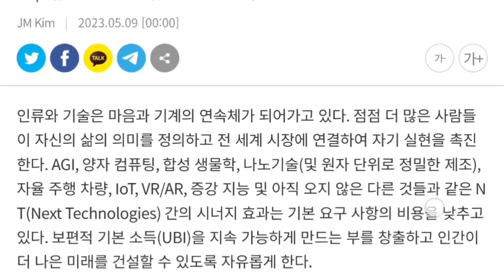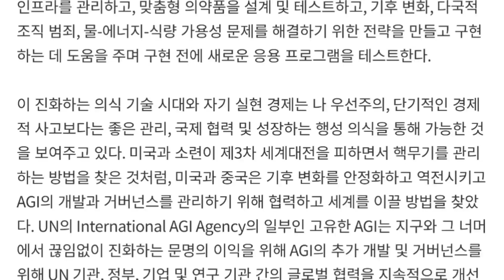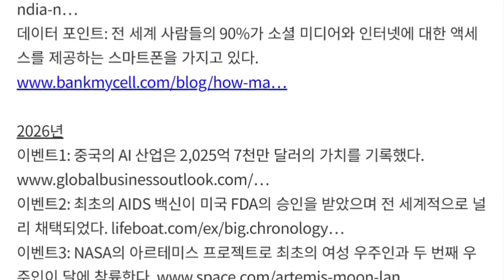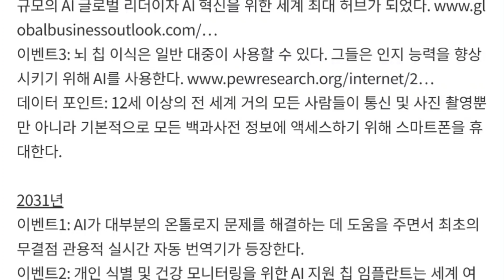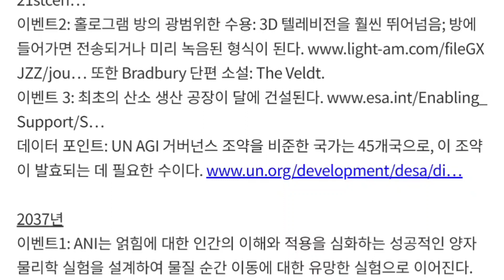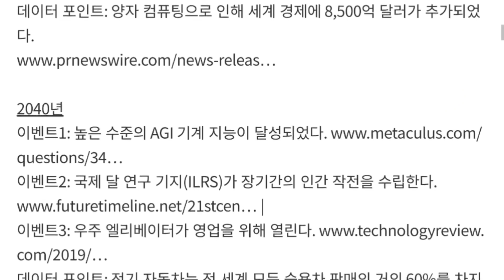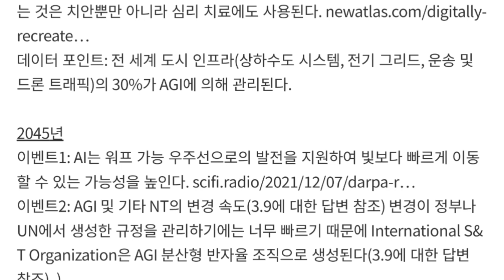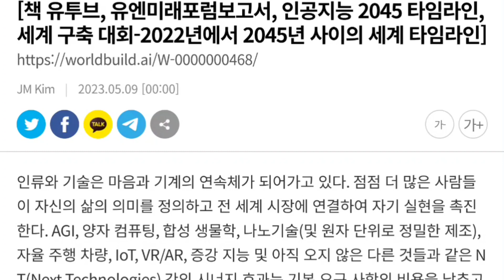유엔미래포럼이 AI미래타임라인 대회에서 우승한 보고서. 2022년부터 2045년까지 AI발전 시간표. 2030년 공부 안 하려고 뇌에 칩 넣는다.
AGI 지도자들은 정부 및 UN 시스템과 함께 인류의 이익을 위한 AGI 개발을 위한 초기 조건의 거버넌스에 대한 합의를 만들었다. IEEE 및 ISO는 AGI 감사에 대한 표준 및 지표를 정의한다. 인터폴(Interpol)은 AGI가 감사에 실패할 때마다 자동으로 통보하고 감사를 통과할 때까지 AGI를 동결한다. AGI는 갈등을 피하고 민주주의와 인권을 보호하기 위한 새로운 솔루션을 찾고, 복잡한 인프라를 관리하고, 맞춤형 의약품을 설계 및 테스트하고, 기후 변화, 다국적 조직 범죄, 물-에너지-식량 가용성 문제를 해결하기 위한 전략을 만들고 구현하는 데 도움을 주며 구현 전에 새로운 응용 프로그램을 테스트한다.

박영숙의 미래TV, 유엔미래포럼이란 77개국에 지부를 둔 Millennium Project Korea. 글로벌미래예측기구이며 미국에 본부가 있고 매년 세계미래보고서를 출간한다. 박영숙은 연세대 등에서 미래예측강의를 하고 인터넷신문 AI넷을 발행.